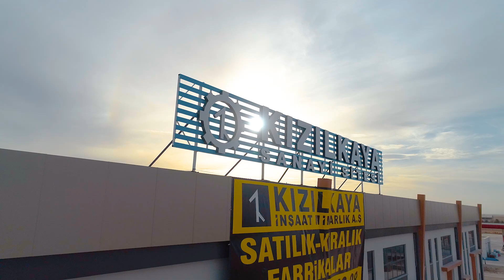Kızılkaya Sanayi Sitesi Tamamlandı KIZILKAYA İNŞAAT MİMARLIK A.Ş.